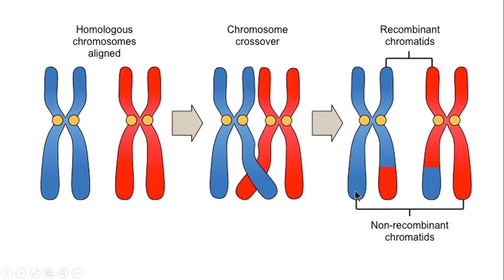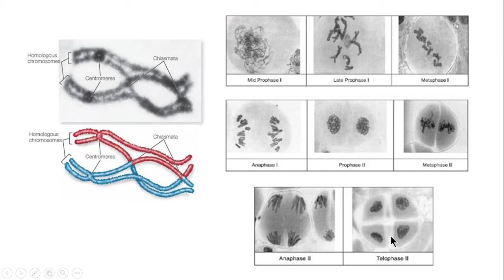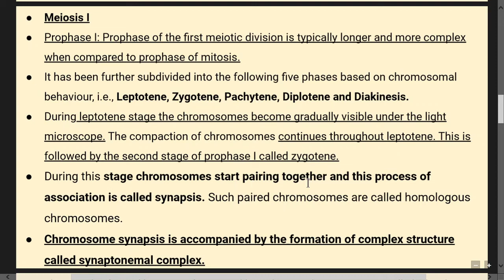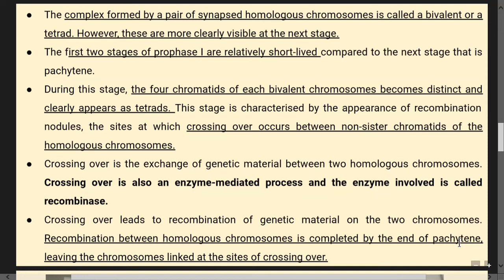Chapter - 10 Cell Cycle and Cell Division | Part - 5 (B) | 11th Class Biology (Prophase 1 Meiosis 1)